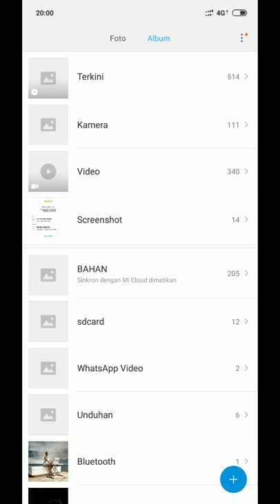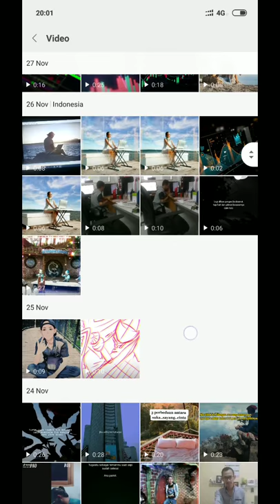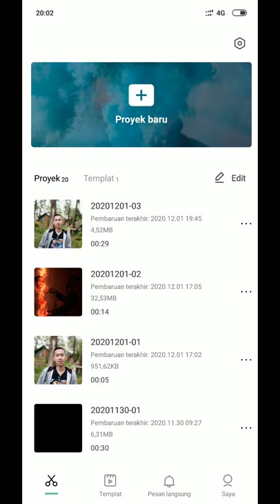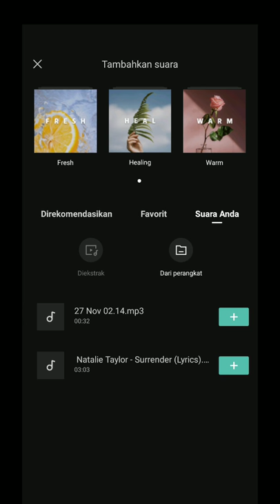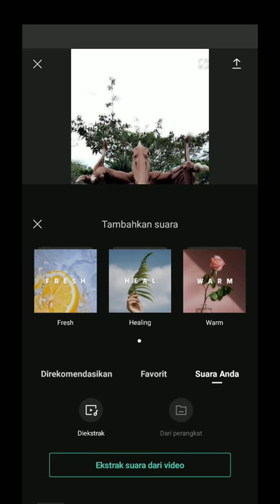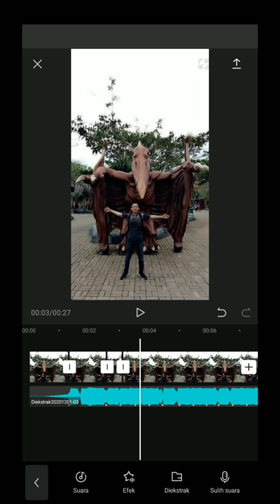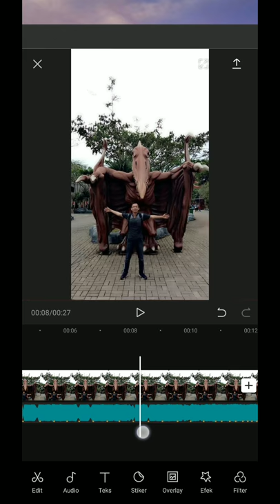Cara Membuat Beat Musik di Aplikasi CapCut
Mau tahu cara menyesuaikan video transisi dengan beat musik, yuk buat sendiri beat nya sesuai keinginan kita, caranya bisa simak di video ya.